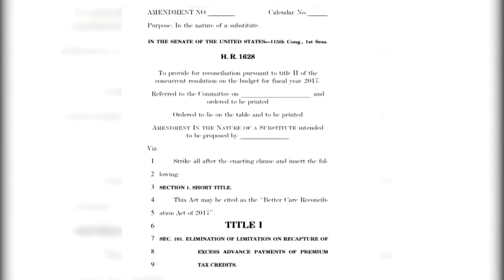The Moral Side of the News: June 22, 2017